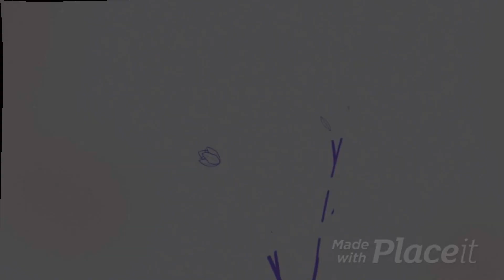Evento Sims Session - Current Household - The Sims 4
* Se volete SUPPORTARE il canale con una DONAZIONE potete farlo a questo

* Mio nome ID su Origin e sulla Galleria: shadowfairy87

IN QUESTO EPISODIO:

Partecipiamo all'evento Sims Session, aggiunto con l'ultimo aggiornamento del gioco, insieme ad una delle mie famiglie personali! Buona visione :)